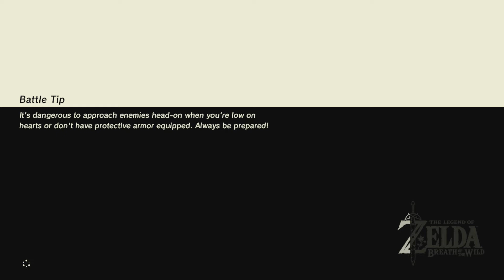Zelda Breath of the Wild Walkthrough - Killing Bokoblins & Moblins for Robbie's Research Side Quest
This video is for guide purposes.

If you want to watch me play Zelda with commentary and facecam come to my live stream

I'm hoping to be doing a full "Let's Play" with my nephew or Eric in the future once hard mode comes out.

I didn't want to upload the VODs because of Twitch's quality for non-partnered streams. And because I don't feel like it is good for YouTube viewing since I talk to chat the whole time.